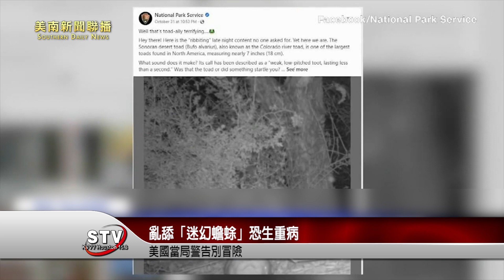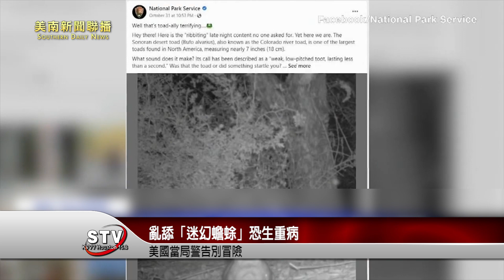美國國家公園管理局，要求遊客別舔所謂的「迷幻蟾蜍」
國家公園管理局（National Park Service）上週在社群媒體上發文，勸誡民眾不要舔蟾蜍。公園管理局官員說：「誠如我們所言，你在國家公園會看到的大部分東西，不知道品種的蘑菇、在深夜眼睛會發光的大蟾蜍，千萬都不要舔。